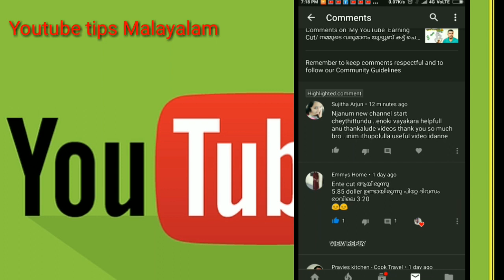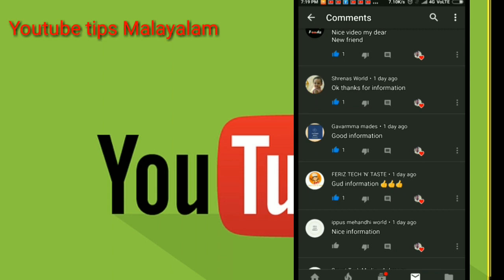How to Pin a Comment on YouTube in Malayalam/ pinned comment youtube means/youtube tips Malayalam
youtube tips Malayalam ചാനലിലേക്ക് ഏവര്‍ക്കും സ്വാഗതം
യൂട്യൂബ് സംബന്ധിച്ച് എല്ലാ വീഡിയോയും ഈ ചാനല്‍ ലഭിക്കും നിങ്ങളുടെ support ഒന്ന് കൊണ്ട്‌ മാത്രമാണ്‌ ഈ ചാനലിന്റെ വിജയം ജയ് ഹിന്ദ് 👍✌️🎉🎉🎉😍
Support ഉണ്ടാവണം

Thanks for watching. please hit this like button 👍and share this video.. it really motivates me to make awesome stuff for... follow on all the social media for all the latest updates... youtube tips Malayalam 🙏